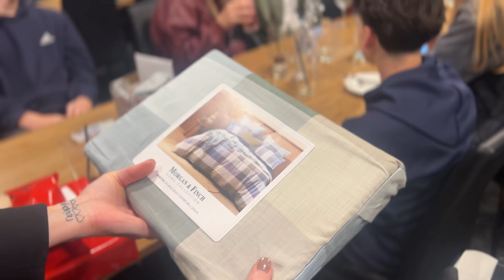K&G - Hudsen Gilgens 18TH birthday.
We suprised huddy on the 14th of august the day before his birthday. Great week away spent with family and the kids 🩶🫶